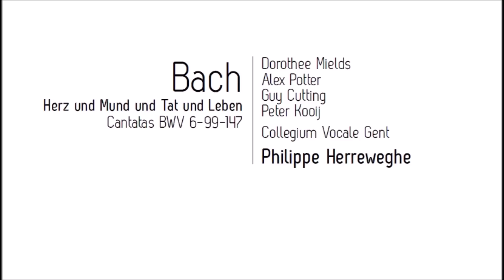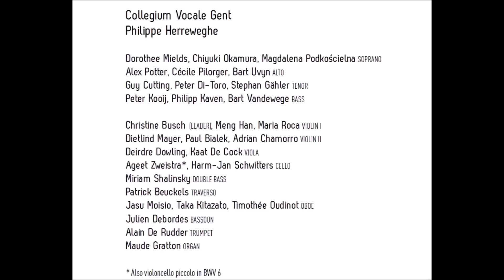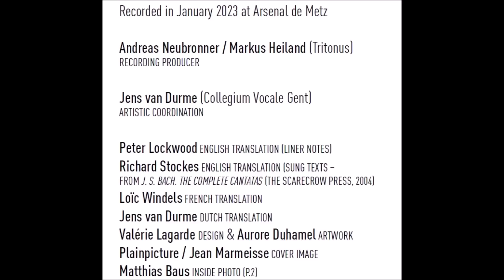J. S. Bach - Cantatas BWV 6-99-147 - Ph. Herreweghe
Herz und Mund und Tat und Leben
Cantatas BWV 6- BWV 99- BWV 147
Collegium Vocale Gent
Philippe Herreweghe
Release Date: 8th Sep 2023
LIST
00:00:00 Was Gott tut, das ist wohlgetan, BWV 99:
I. Coro Was Gott tut, das ist wohlgethan 04'23
II. Recitativo. Sein Wort der Wahrheit stehet fest 01'06
III. Aria. Erschüttre dich nur nicht, verzagte Seele 05'15
IV. Recitativo. Nun, der von Ewigkeit geschloßne Bund 01'04
V. Aria. Duetto Wenn des Kreuzes Bitterkeiten 03'56
VI. Choral. Was Gott tut, das ist wohlgetan 00'59
16:44 Bleib bei uns, denn es will Abend werden, BWV 6:
I. Coro. Bleib bei uns, denn es will Abend werden 05'24
II. Aria. Hochgelobter Gottessohn 03'27
III. Choral. Ach bleib bei uns, Herr Jesu Christ 04'22
IV. Recitativo. Es hat die Dunkelheit an vielen Orten 00'42
V. Aria. Jesu, laß uns auf dich sehen 03'29
VI. Choral. Beweis dein Macht, Herr Jesu Christ 00'46
34:57 Herz und Mund und Tat und Leben, BWV 147, Pt. 1:
I. Choral. Herz und Mund und Tat und Leben 04'08
II. Recitativo. Gebenedeiter Mund! 01'30
III. Aria. Schäme dich, o Seele nicht 03'20
IV. Recitativo. Verstockung kann Gewaltige verblenden 01'30
V. Aria. Bereite dir, Jesu, noch itzo die Bahn 04'00
VI. Choral. Wohl mir, daß ich Jesum habe 02'42
52:11 Herz und Mund und Tat und Leben, BWV 147, Pt. 2:
I. Aria. Hilf, Jesu, hilf, daß ich auch dich bekenne 02'41
II. Recitativo. Der höchsten Allmacht Wunderhand 01'58
III. Aria. Ich will von Jesu Wundern singen 02'43
IV. Choral. Jesus bleibet meine Freude 02'48
Total Runtime 01'02'13
LIST
00:00:00 Was Gott tut, das ist wohlgetan, BWV 99:
16:44 Bleib bei uns, denn es will Abend werden, BWV 6:
34:57 Herz und Mund und Tat und Leben, BWV 147, Pt. 1:
52:11 Herz und Mund und Tat und Leben, BWV 147, Pt. 2:
Total Runtime 01'02'13